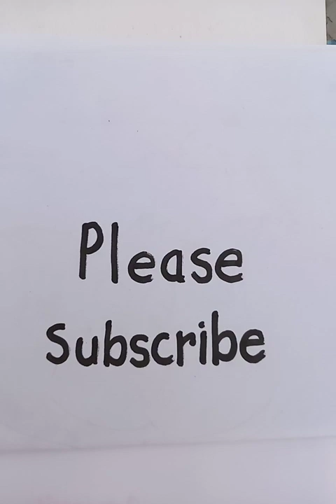how to draw a school bus easily | original voice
easy way to draw a school bus. I did the free hand sketch in this video @bluehanddrawing

Please browse through the playlist to select your own choices. Stay with us and You can find thousands of drawings in so many categories. Select your freedom of choices and start learning in a easy way. The drawings of the playlist include Scenery drawing, Acrylic Painting, Water color painting, Fish drawing, Country Map drawing, People & Figure drawing, Face & portrait drawing, Animal drawing, Comics Character Art, Cartoon drawing, car drawing, Circle scenery drawing, Vehicle drawing, Boat Drawing, Aircraft drawing, National flags drawing, Vegetables drawing, Fruits drawing, Tree drawing, Pen drawing, Pencil sketch, Color pencil drawing, DIY arts and crafts, Flower drawing, Romantic Couple Drawing, and many more to come in future.

Cheers.

car Scenery Drawing For Beginners || How to Draw Scenery Step by Step

Easy beautiful car drawing...Pencil drawing

How to Draw a car in 1-Point Perspective Step By Step

How to draw a car Drawing easy step by step by || car easy step by step drawing for beginners

How To Draw A car: Draw Modern car Easy

simple techniques for drawing beautiful car in a short time

car Drawing | Ghar Drawing | My Home Art

Easy car Drawing Tutorial | Drawing For Kids

car Drawing / How to Draw a Simple car Step By Step Very Easy / car Scenery Drawing

How to Draw a car | Very Easy - Drawing car For Beginners

Easy car & Tree Drawing | How to draw car and Tree

some drawing learning related topics:
simple easy drawing ideas
cute easy drawing ideas
best easy drawing ideas
cool easy drawing ideas for beginners
free drawing tutorials for beginners
pencil drawing tips
drawing tips and tricks for beginners
best drawing tips
beginner drawing tips